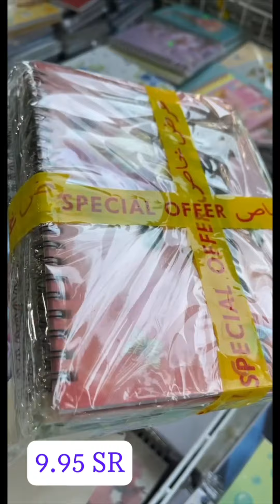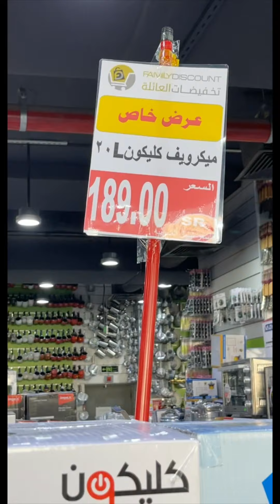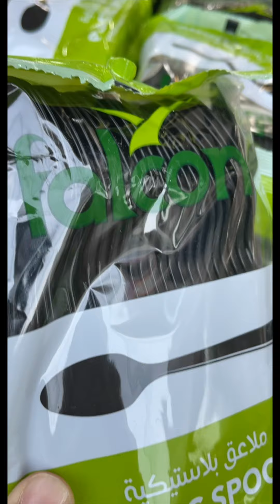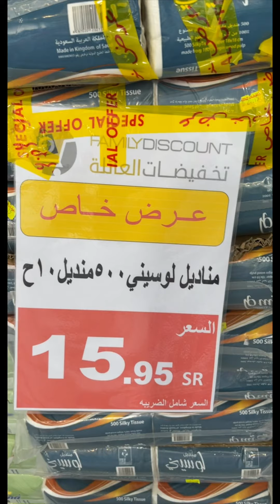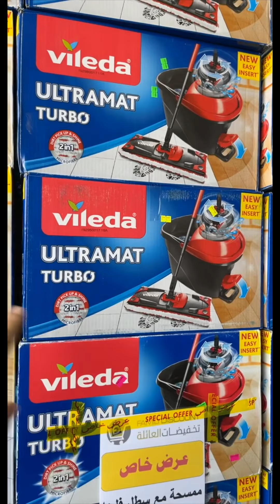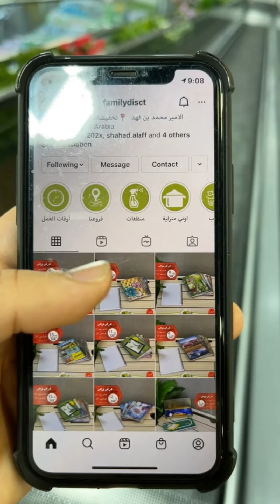تخفيضات العائلة 👨‍👩‍👧‍👦 عرض عودة المدارس 🛍📚✏️📐📏